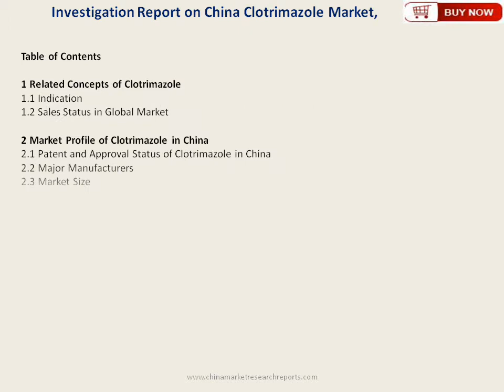Clotrimazole Market Analysis and Forecasts to 2019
Complete report @ "Investigation Report on China Clotrimazole Market, 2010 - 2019" Ever since its first entry into China, clotrimazole develops rapidly with annual sales value rising from CNY 11.64 million in 2005 to CNY 39.22 million in 2014 and CAGR being 35.48% during this period.